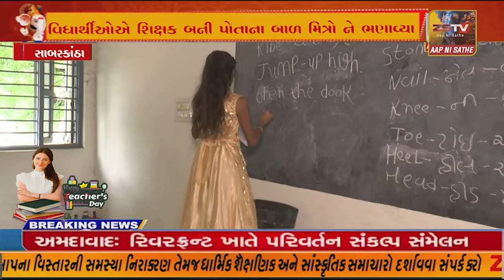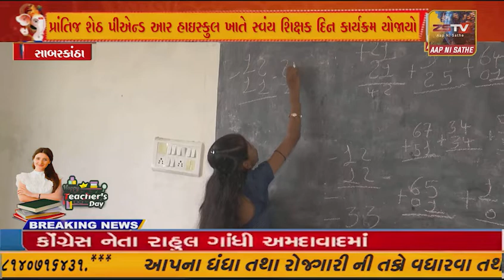પ્રાંતિજ શેઠ પીએન્ડ આર હાઇસ્કુલ ખાતે સ્વંય શિક્ષક દિન કાર્યક્રમ યોજાયો